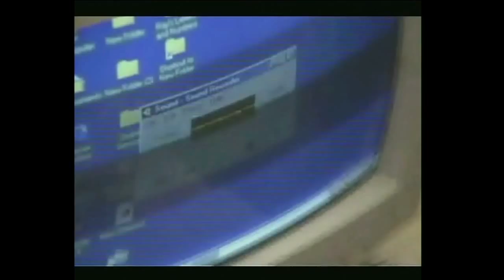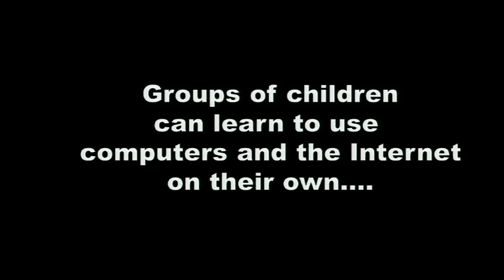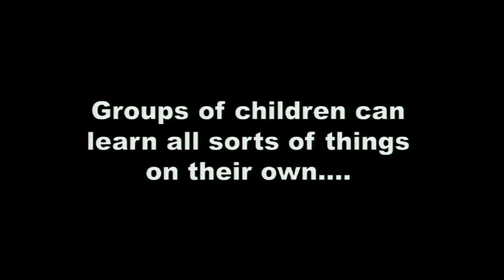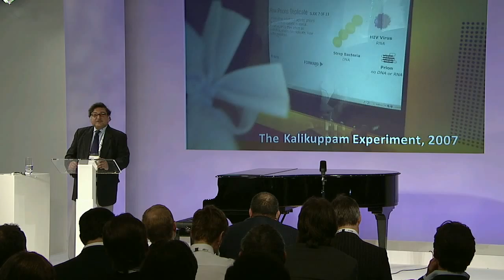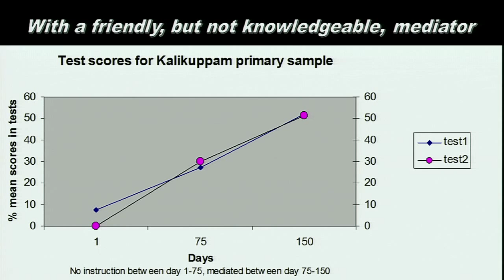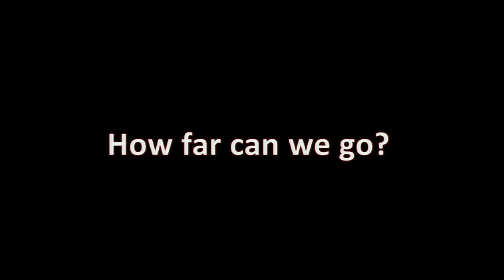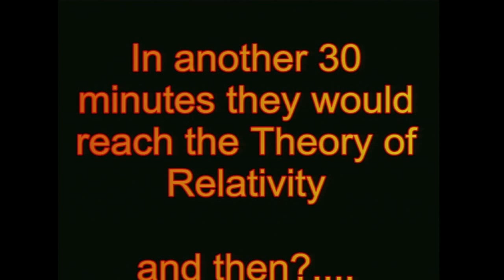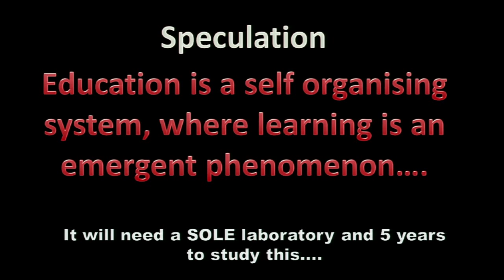Let's Let Learning Happen | Sugata Mitra | Google Zeitgeist